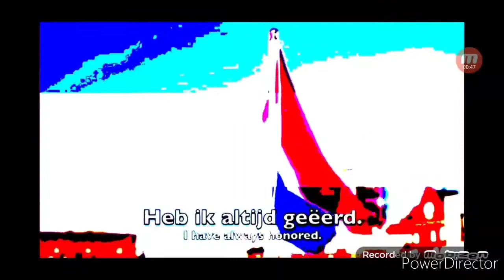The Netherlands Anthem Bass Boosted